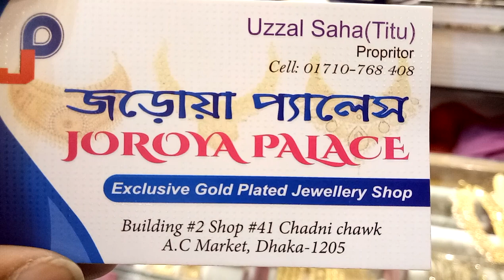এডি স্টোন এর সীতাহার কালেকশন এবং দাম (falak angel)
shop name: (joroya palace)

address:shop no,41,building no.2 chadni chawk a.c market,dhaka-1205

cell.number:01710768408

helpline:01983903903